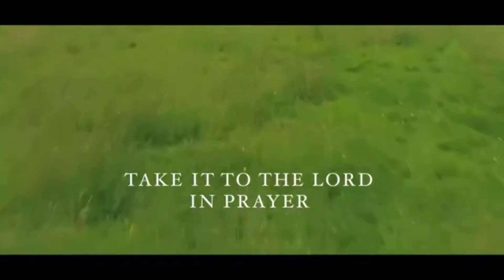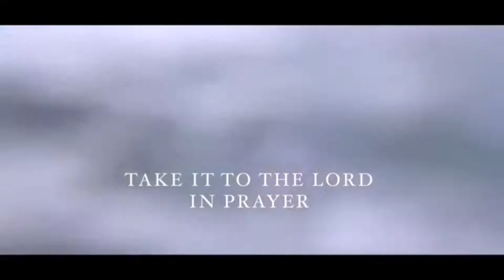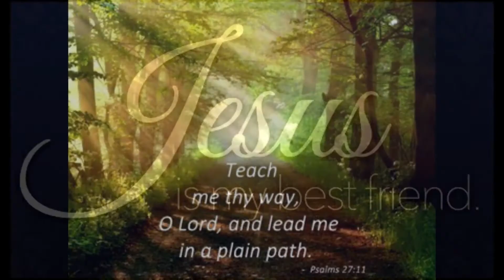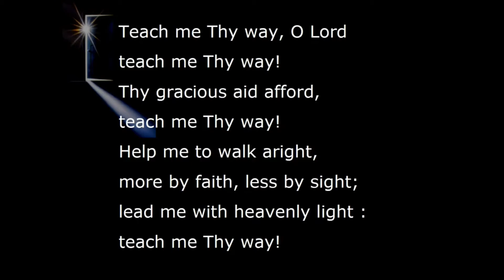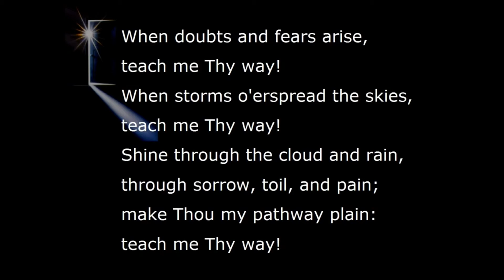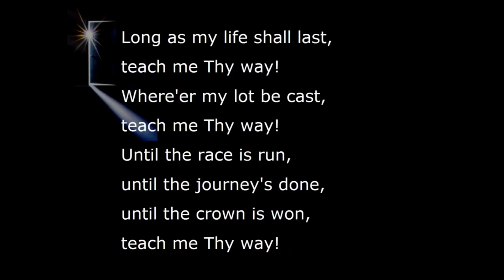Sunday 11th October 2020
Glenboig Christian Fellowship
"Sitting where they sat"